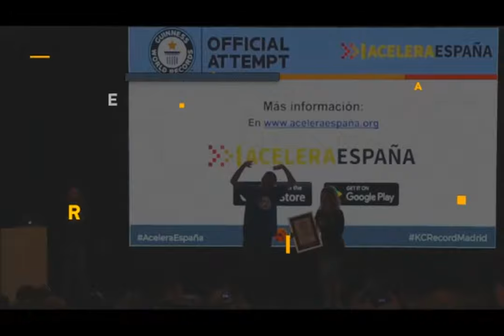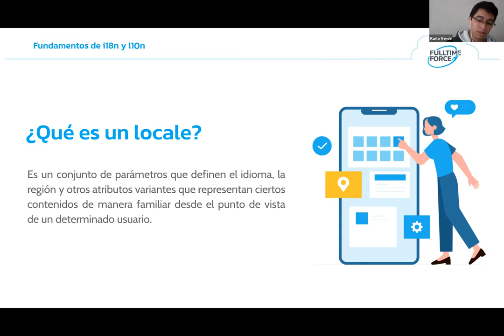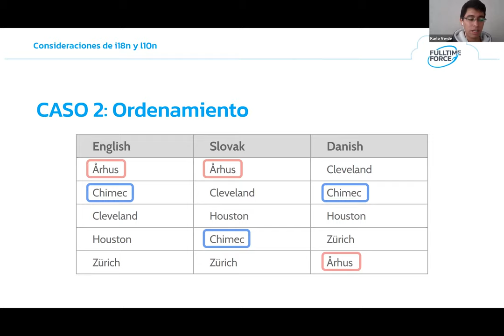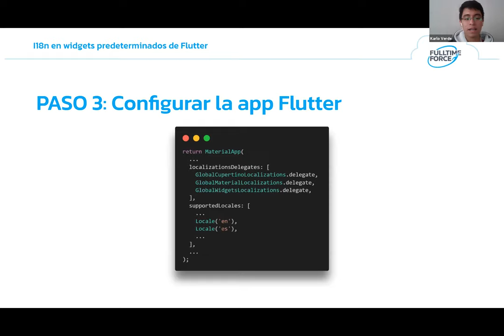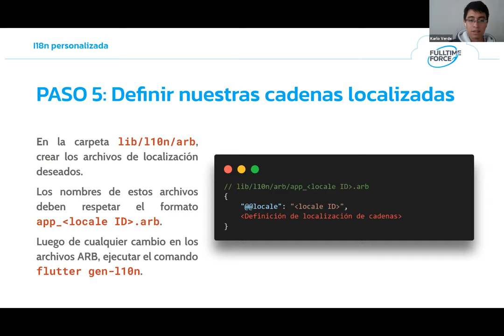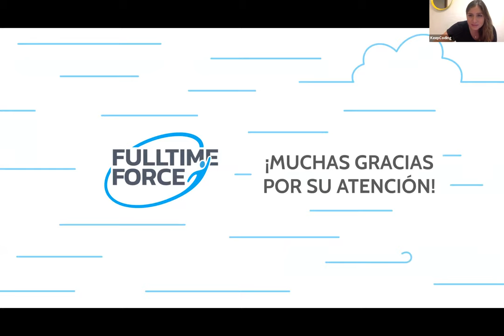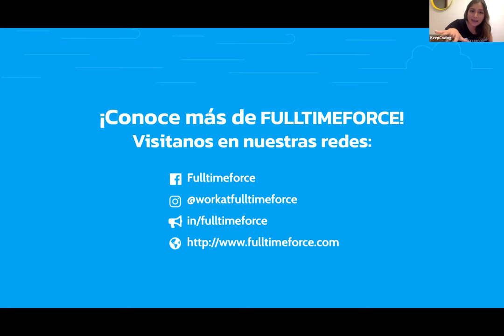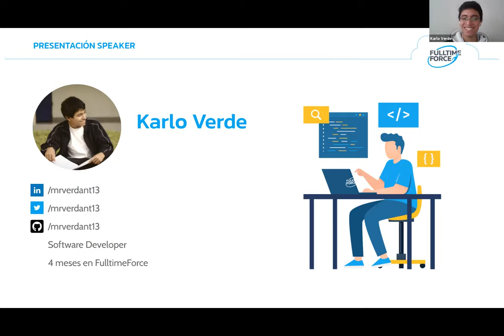Desarrollo de Apps en FLUTTER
00:00 Presentación KeepCoding Tech School
02:48 Presentación Fulltime Force
04:01 Internacionalización y Localización
07:58 ¿Cómo se representa un locale?
13:36 Caso 1Mensajes textuales
17:02 Caso 2 Ordenamiento
18:40 Caso 3 Direccionalidad
20:47 Widgets predeterminados
29:16 Internacionalización personalizada
40:04 Conclusiones
41:39 Q&A